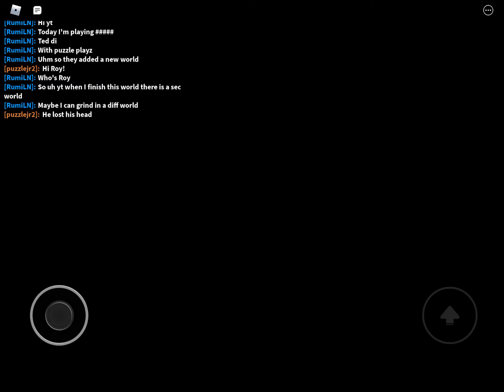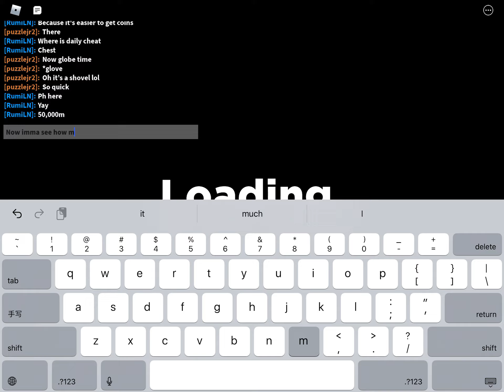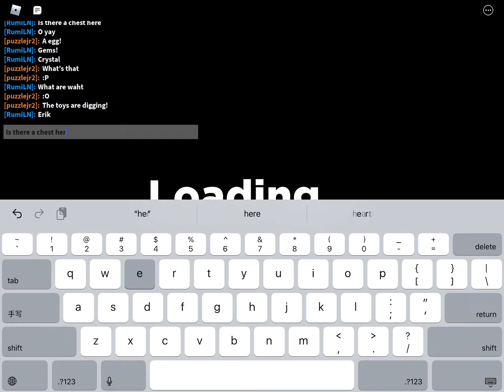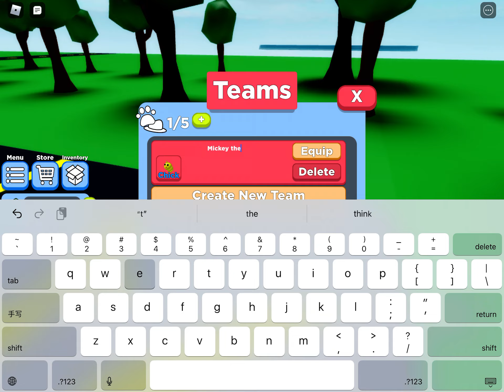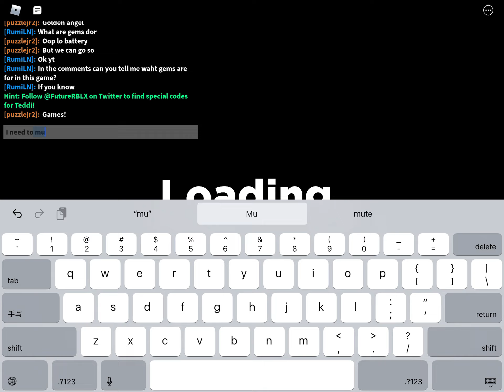Playing more Teddi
Playing Teddi